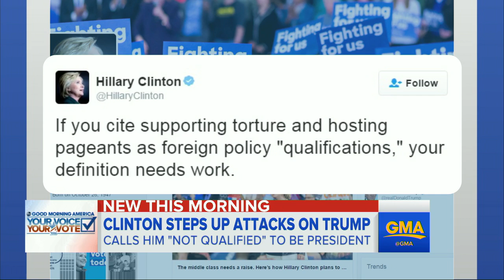Hillary Clinton Says Donald Trump 'Not Qualified' to Be President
Clinton has climbed back to the top of a national poll in a potential general election matchup against Trump.